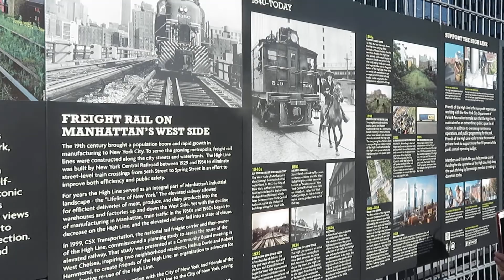New York City Skyline views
New york city on the ground shows New York City in a light that few have ever seen. Come with us as we enjoy New york city sights, sounds, and hidden treasures.